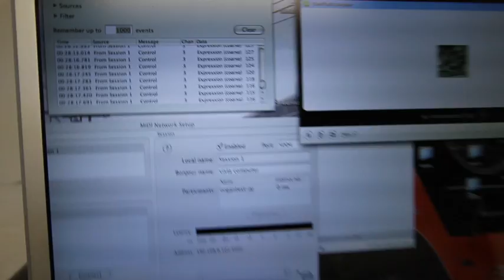Moving Stop Keys Through the Internet